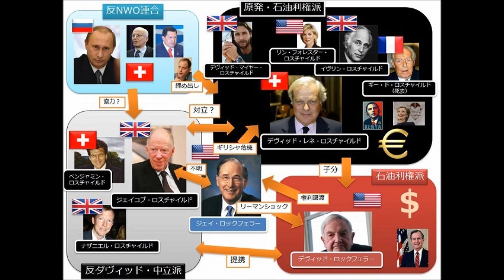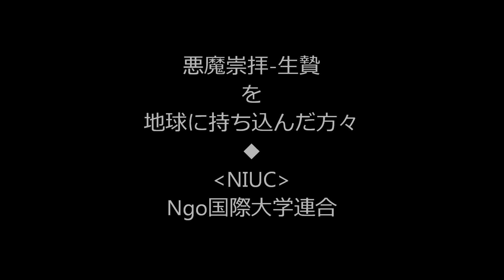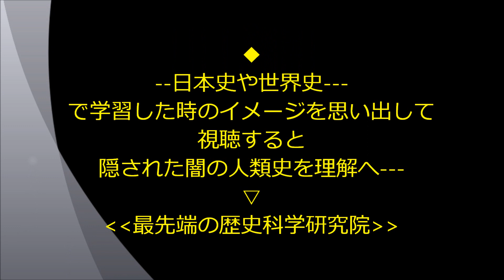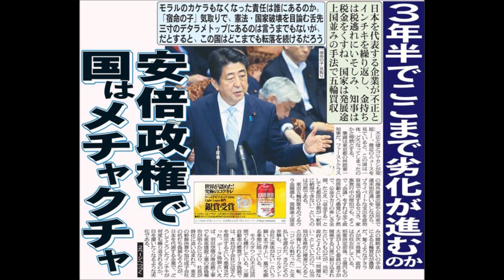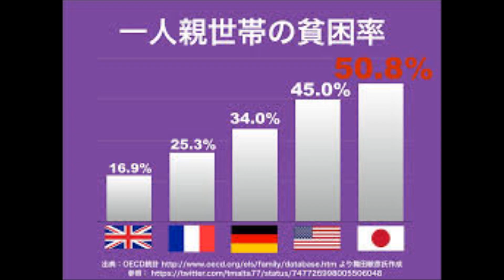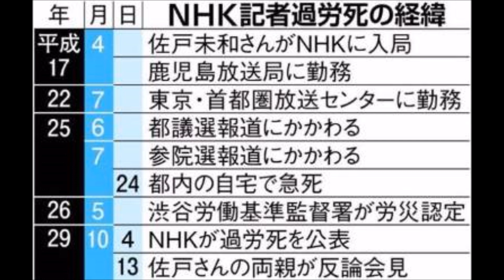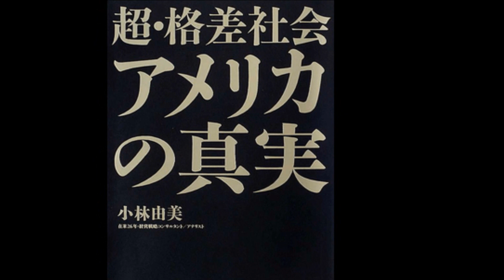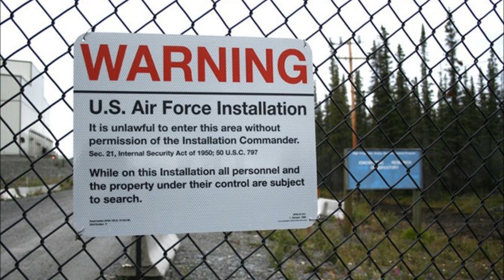◇地球人類を飼育管理して来た方々=Ngo国際大学連合=NIUC=Ngo International University Com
日本国民を24時間も監視-盗聴し続ける 青森県三沢市にある在日米軍基地=NSA地下基地を 皆さまは ご存知でしょうか。
　このミサワNSA基地の人権無視と国民の個人情報の詳細にわたる盗聴は ロシアに亡命したエドワード-スノーデン博士らにより告発され 日本だけでなく 世界的規模で実施され続けてきたことが 国際的な最先端の科学者たちにより明らかとなりました。
さらに 最近になって 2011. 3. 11. の東日本大災害は 10年も前から米国軍事科学局(NMSP)やDIAにより計画的に推進された環境破壊兵器による軍事的な事件であり そして 米国の政策==レプタ最高機関に従わない日本の民主党政権を破壊し 日本をアジアの最前線基地として レプタ勢力を拡大すべく 日本の軍事化を 若い労働者たちの低賃金と使い捨て労働で 不満分子を一掃し 国民の皆兵隊化して つまり現在の一党=自民党の独裁政府を構築して戦争ビジネスへと展開すべく 国民皆 奴隷化--家畜化--ロボット化---を実現して超富裕層だけがボロ儲けして太る文明作りだとする軍事関係者たちの告発証言が出てまいりました( ミサワNSA基地も深く関与したとの証言あり)。何といってもレプタ体制維持のために
20000人もの方々が 犠牲となった重大な人災であり 彼らの犯罪行為は 絶対に許されることでは ありません。
レプタ最高機関が 当時の民主党政権を破壊することを目的にした高エネルギーの電磁波による環境破壊兵器を導入して 第一歩として環境破壊兵器で 日本政府を破壊し その後に 安倍一強体制を構築させたとの国立アラスカ環境破壊兵器開発研究所の科学者や軍高官ら複数の関係者たちが 証言した通りのレプタ政府機関の指揮した事件だったとの指摘。さらに 関連情報として体制内のグレイ種族のETI科学者の一部も賛同して告発に参加したことも判明しました。
世界的規模での政治-経済の賭博化---特権化---私物化は 安倍普三政権だけでなく レプタリアン最高権力機関の決定--指令と言うグローバルな闇社会の流れ 国民や地球人類の生存権等を無視した流れの中で推進されていると最先端の科学者たちは 指摘しています。
今回の動画では ほんの少しかも知れませんが 以上の闇の軍事作戦には 超富裕層の大ボス ロス&ロック族らもレプタの部下として積極的に参加したとされ 日本では NHK等のメディアや複数の超富裕層も日本国民に悟られないように慎重な工作により安倍政権の誕生に深く関与したことも指摘されています( 特にNHKは 月探査船---かぐや---が 撮影したUFO宇宙船基地--月都市群--月政府機関の人工建造物のデータや映像資料をJAXAと共同で隠ぺいしたとの告発証言も 複数存在)。
いずれにしても もはや 日本国民の知る権利や幸福権や より良い未来の実現のためではなく 極少数の超富裕層のために10%にも満たない特権者たちのために地球人類や日本国民は また 過去の犯した国家犯罪==独裁政治の時代へ逆戻り 多くの国民が 犠牲を払うというムダな地球文明 悪-欲に満ちた新世界秩序( NWO)を構築するとのことです。
もし そうだとすると 90%の国民は 格差貧困のまま放置され まさに 奴隷のような生活しか 未来に希望すら持てない格差貧困の社会になることを意味すると 研究者たちは 警告します。
現在 米国でもNSAの国際的な国民監視のスパイ活動は 問題となり さらに 米連邦裁判所も違法判決を下しました。しかし この地球を闇で高度なハイテクと知能を駆使して君臨するレプタリアン族は ビクともせずに 世界中の部下たちに 極秘の指令と工作をし まるで 何事もなかったのごとく 地球人類の貧困格差を放置し 自分たちだけが得する太る エゴと利権がらみのカジノ的政策を執行し 地球人類や日本国民の幸福を破壊する より良い未来像を破壊する トンデモな特権なる政治-経済を維持-発展させようとしていると 地球SOS!!を発見した最先端の科学者たちは 厳しく警告しています。
以上の点について皆さんと共に考えていただきたいと 自主的な生涯にわたる教育活動などで参考としていただければ 学習等に生かしていただければ と提供させていただきました。今後とも どうぞ よろしく お願い致します。